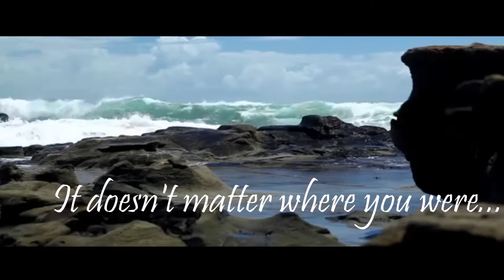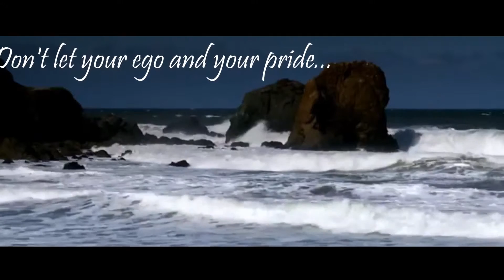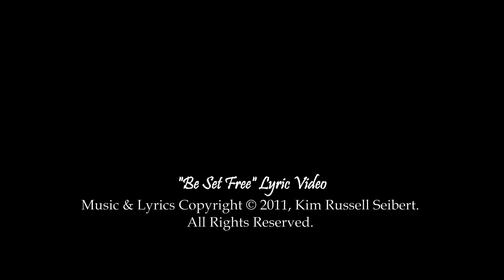Be Set Free Kim Russell Seibert Official Music & Lyric Video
Directed by: Matt Haslam
Produced by: Kim Russell Seibert
Performed & Recorded Live by Kim Russell Seibert
Editing Assisted by KRS